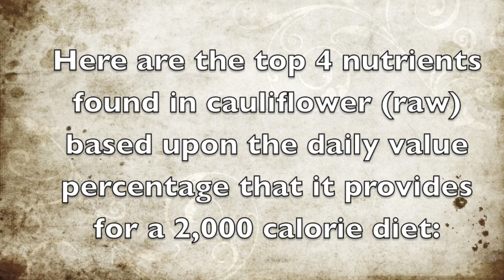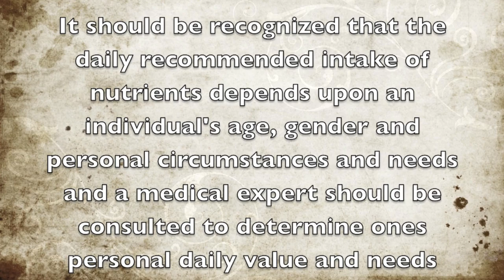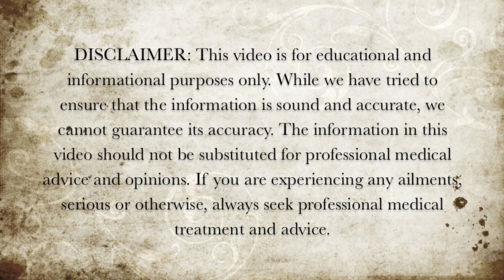Top 4 Nutrients in Cauliflower - Health Benefits of Cauliflower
Here are the top 4 nutrients that are found in cauliflower based upon the daily value percentage they provide.